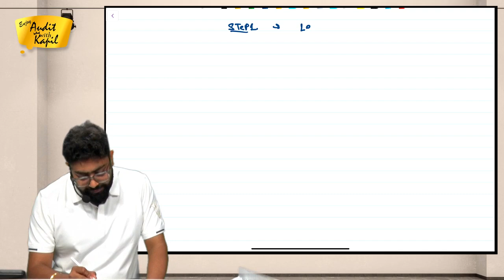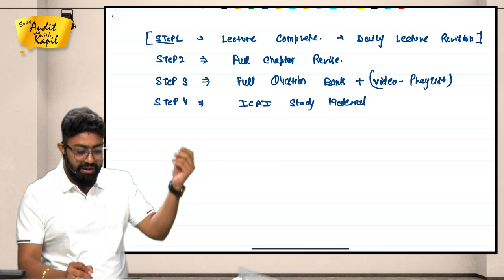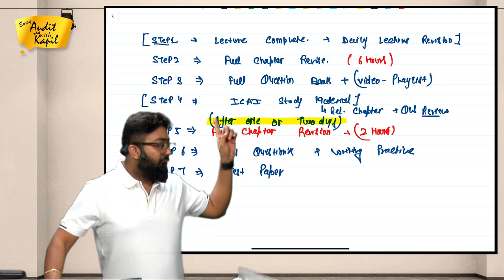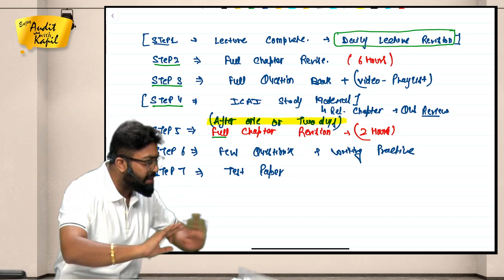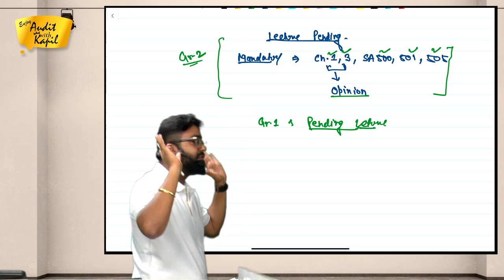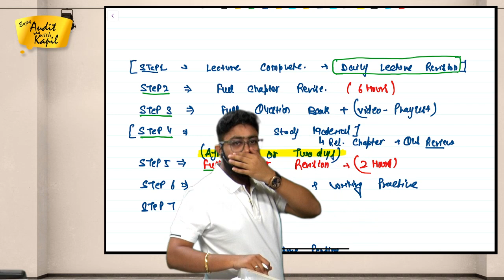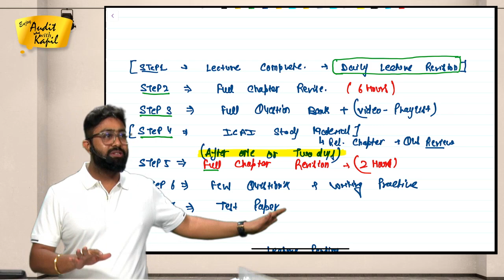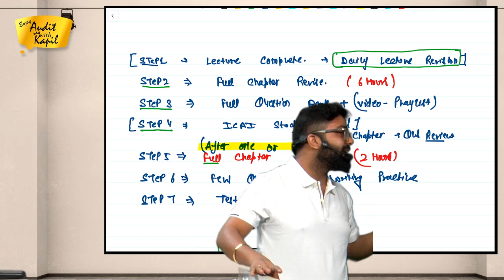How to revise Audit | Sept 24/Jan 25 Attempts | All Major Questions covered | CA Kapil Goyal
I only used bits and pieces from various sources for getting the point across where necessary. the sole purpose of this video is to inspire & empower the viewers and market the offerings by the content creator.